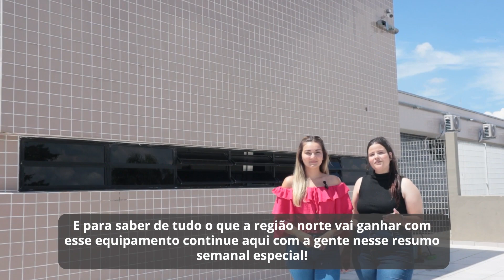RESUMO SEMANAL - EDIÇÃO ESPECIAL ▶️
Continuando nossa contagem regressiva, trazemos um resumo semanal pra lá de especial para vocês! Falta somente UM DIA! Isso mesmo, É AMANHÃ a inauguração da tão esperada UPA 24 horas aqui na nossa cidade! E para saber tudo que a região norte e toda Suzano vai ganhar com esse novo equipamento, continue aqui com a gente!

Teremos mais de 230 funcionários, capacidade de 11 mil atendimentos por mês, mais de 20 leitos, duas ambulâncias, uma farmácia satélite e 12 médicos todos os dias trabalhando por você!

Te esperamos amanhã! Sua presença é essencial!